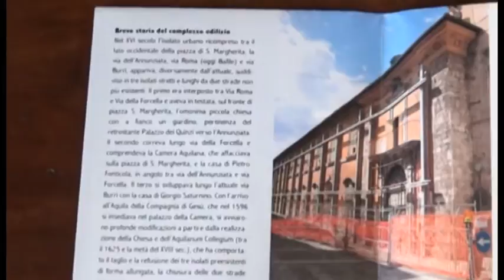Un quadro per ricordare il Prof Gallucci all'Ateneo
Un quadro col titolo di una sua canzone ricorderà il professor Massimo Gallucci nella prestigiosa sede del rettorato a Palazzo Camponeschi a L'Aquila.